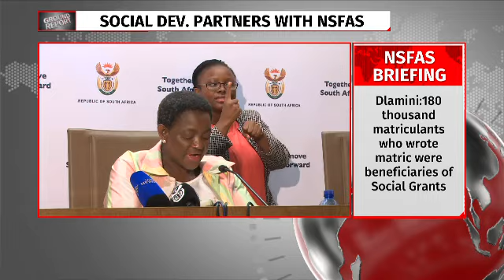Every month more than 12 million children receive grants: Dlamini